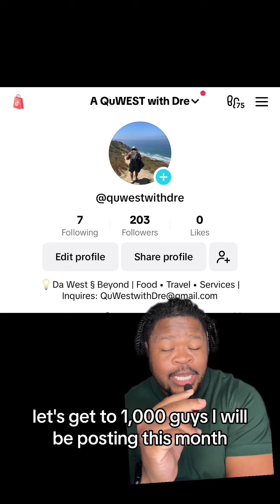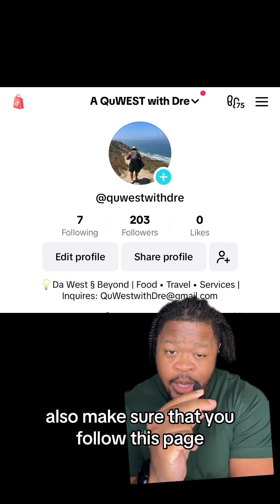Where is The Royal Family during these UK Riots!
Where is The Royal Family during the UK riots?